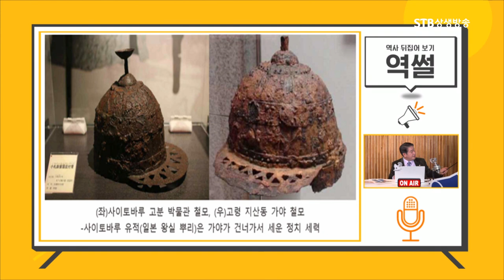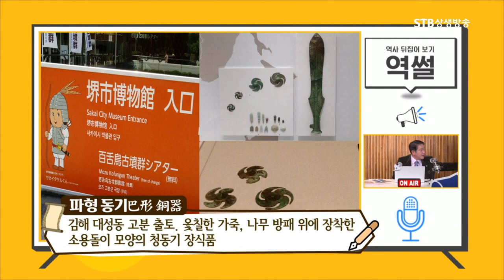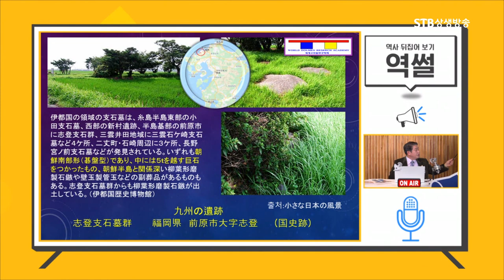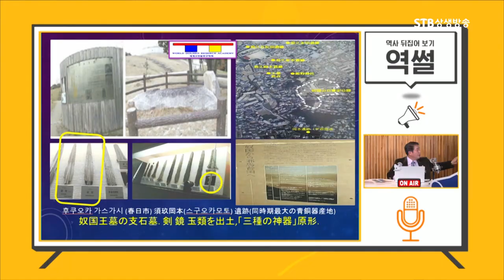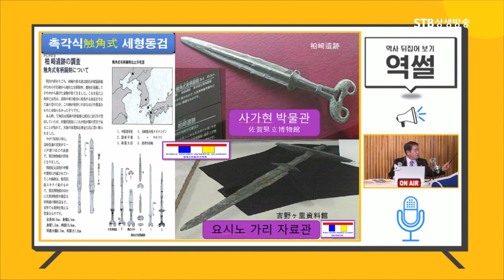일본이 고대역사 연구를 못 밝히는 이유ㅣ엄청난 단군조선 유물 출토ㅣ역썰 이완영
[역사 뒤집어 보기, 역썰 5회]
가야사 파괴의 현장 3부ㅣ
국민이 쉽게 알수 있는 임나의 실체